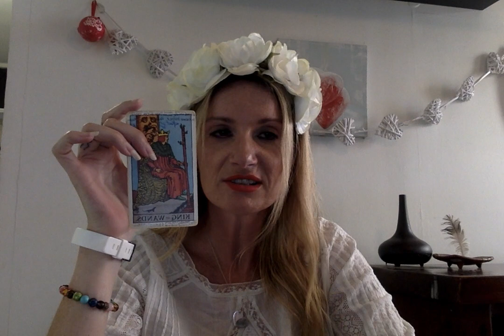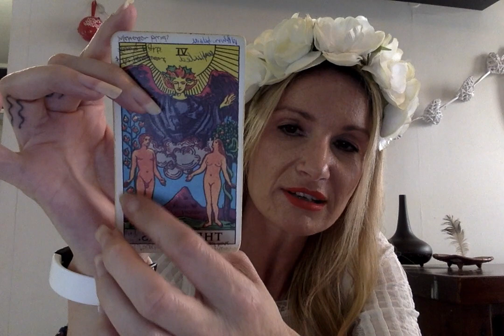SCORPIO DECEMBER 2019 Psychic Tarot Amazing spooky accurate